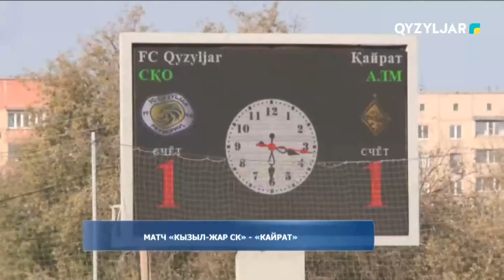Матч «Кызыл-Жар-СК» - «Кайрат»